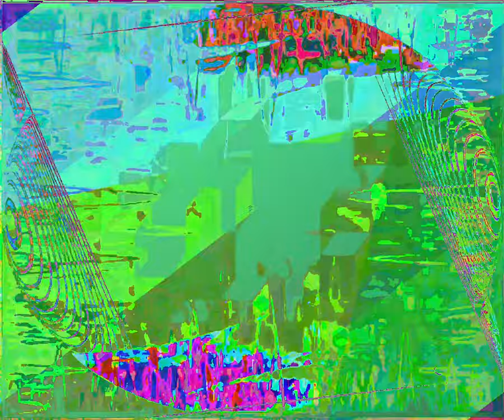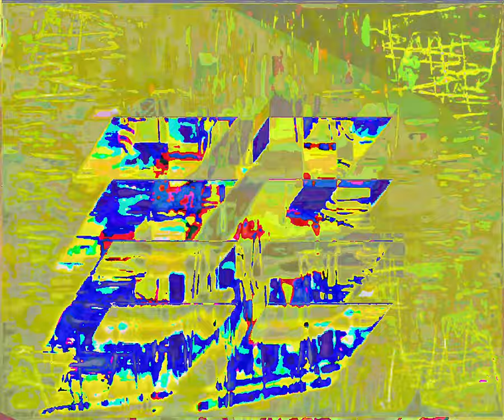[EPILEPSY WARNING] Movie 23 09 09 14h11m53s